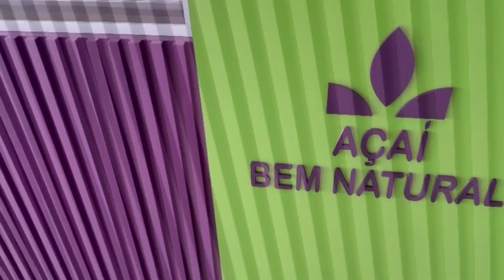"Ronda Geraes'' no Açai Bem Natural, na Loja Havan !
"Ronda Geraes'': Conheça o Açai Bem Natural, na Loja Havan em Montes Claros !